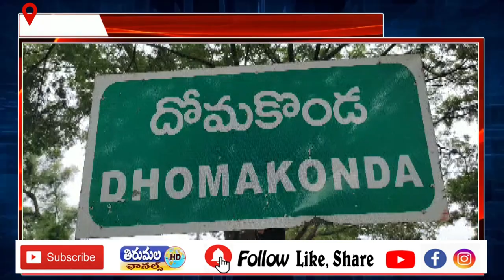దోమకొండ మండలంలో అంచనూరు గ్రామంలో ఎమ్మెల్యే ఆదేశాల మేరకు గ్రామంలో బోరు వేయడం జరిగింది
స్వచ్ఛమైన తాగునీరు కొరకు   బాల వికాస్ వాటర్ ప్లాంట్ వాటర్ ద్వారా ఐదు రూపాయలకే బాలవికాస్ కార్డు  ద్వారా  ఫిల్టర్ వాటర్ త్వరలో అందుబాటులోకి రానుంది   అంచనూర్ గ్రామ ప్రజలు సంతోషం  వ్యక్తం చేశారు